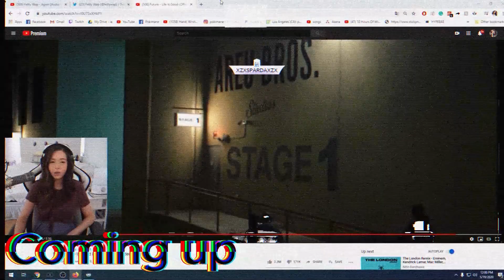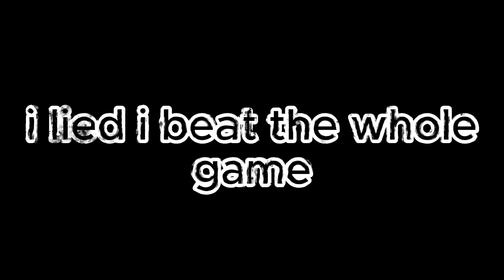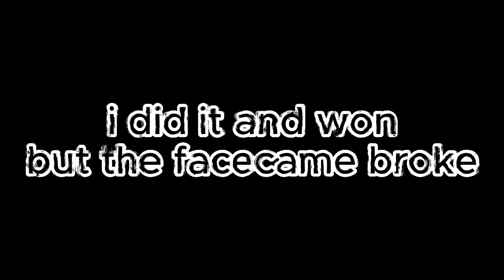This Scary Robot want some BanYan!!!!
what more videos like this

3.hit the post notification
           WANNA SEE MY SOCIAL MEDIAS

i love you guys and my dream is almost here 1,000subcribers, do thank you guys and plz help me reah my dream love you guys